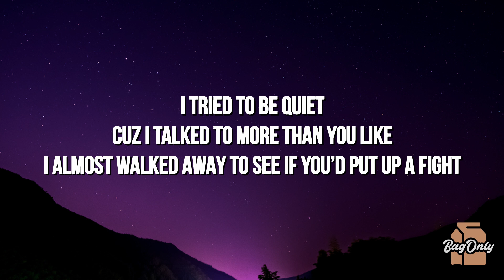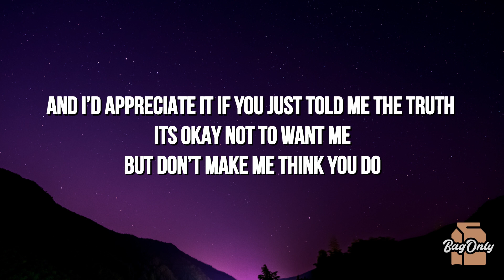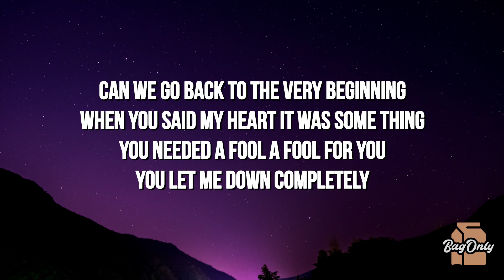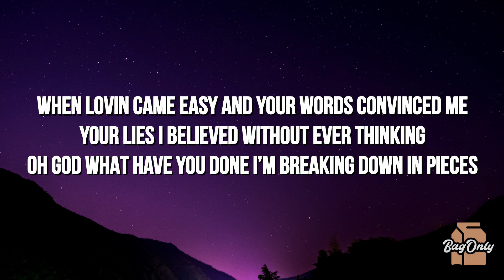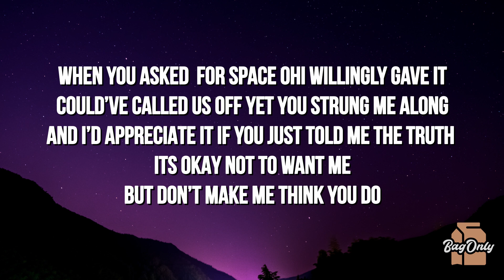Andi - Think You Do (Lyrics)